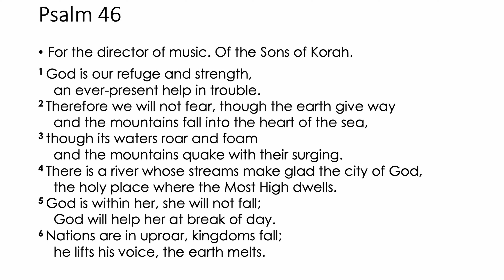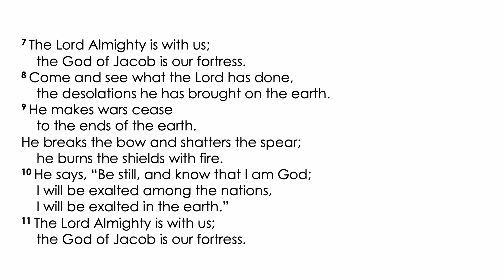"Be still and know that I am God" Sermon 1st October 2023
Sunday Service from Harrow Arts Centre, Hatch End

If you'd like to make a donation please use the following details:

HSBC
40-05-19
71815415